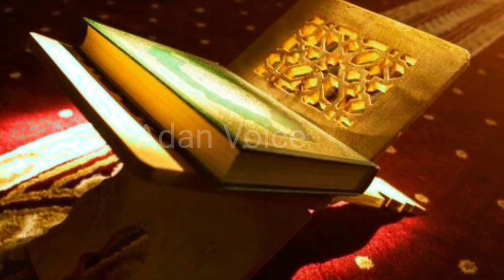Story Of Prophet Muhammad SAW | Nabi Kareem SAW Aur Suraj Paltny Ka Wakiya in Urdu/Hindi